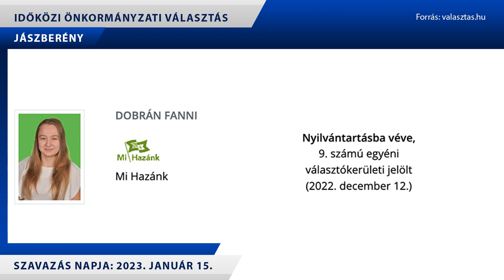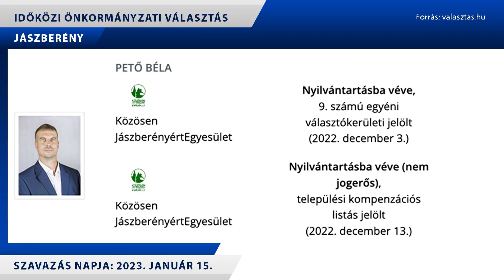KÉPVISELŐJELÖLTEK A 9-ES VÁLASZTÓKÖRZETBEN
Három indulót méretteti meg magát a választás.hu adatai alapján, a jászberényi időközi választáson, a 9-es körzetben. Dobrán Fanni, Bohárné Bathó Rozália és Pető Béla közül fogják a választók kiválasztani a ciklus hátralévő 1 évének képviselőjét.